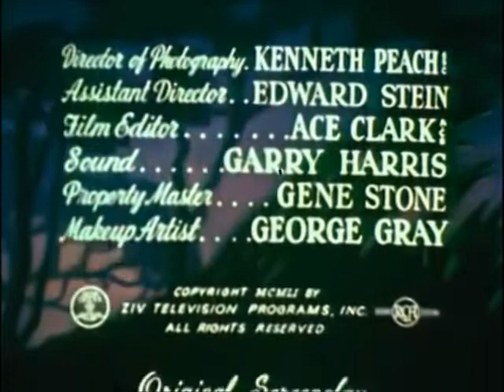The Cisco Kid Closing (1951) / Viacom V Of Doom (1976)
From Ride On